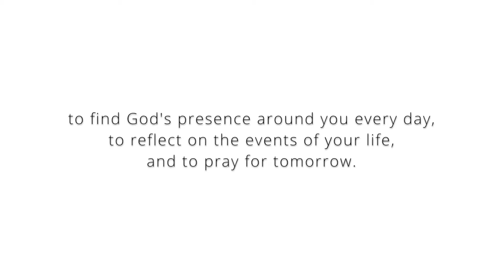The Examen Journal - Mini Trailer